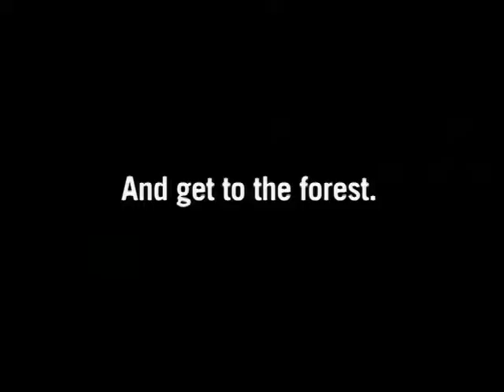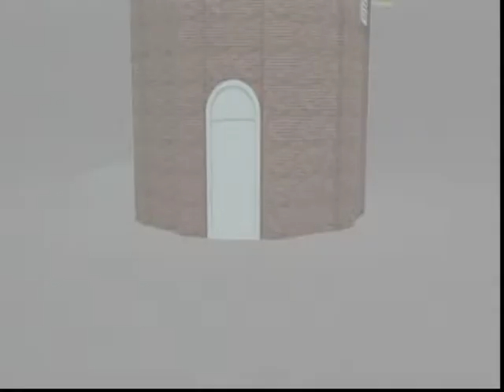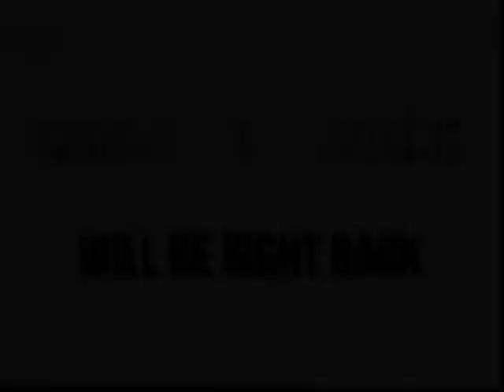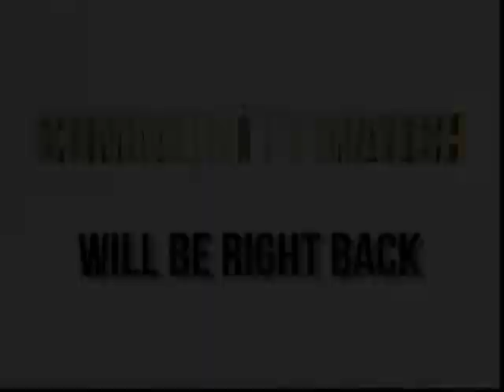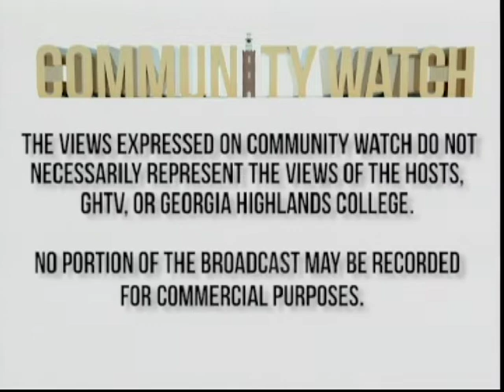Community Watch - Hometown Headlines' John Druckenmiller - Podcasting & More